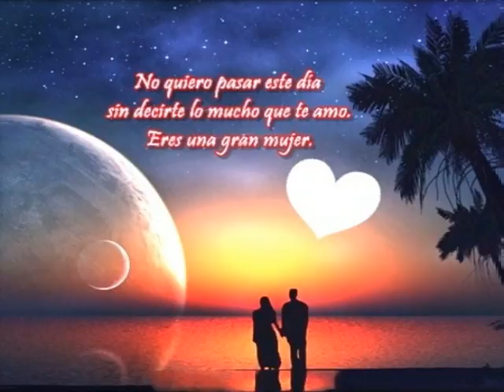DAVID BOTELLO "MI AMOR POR TI"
Cojedeño 100% y residente en Bejuma, estado Carabobo, David Botello viene a pasos agigantados en esta hermosa faena de difundir nuestro folklor nacional Venezolano, trayendonos consigo este gran tema: "Mi Amor por Ti" para el deleite de todos ustedes.
Apoyemos a este joven talento de nuestra patra querida.